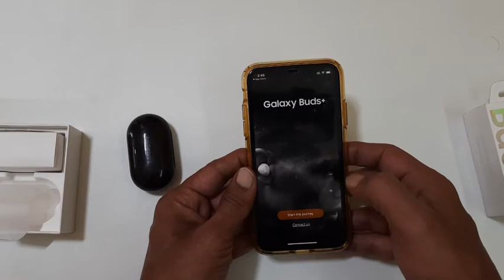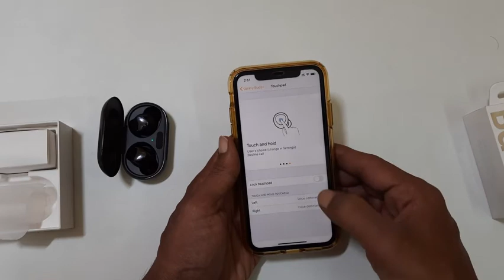How to Connect and Setup Galaxy Buds+ (Plus) on iPhone and iPad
Samsung Galaxy Buds Plus setup with iPhone or iPad. This demo is done with iPhone 11.